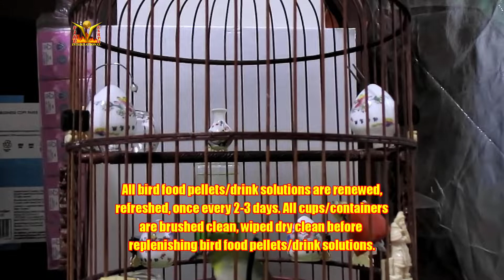Mata Puteh Hercules V1 buka sing (only Lava Direct mixed drinking water) 05052022